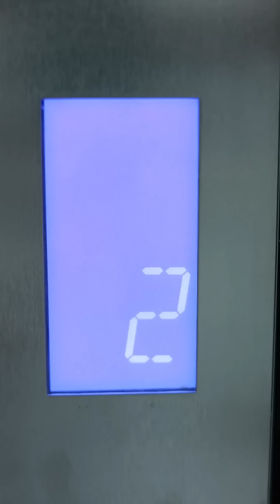无良总裁压榨下属整夜加班，路人女孩看不下去，一句话让他的员工全部“叛变”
请放心，本视频是一部原创拍摄的视频，没有任何不良行为。 大家好，这里是【陈七七】唯一的YouTube账号